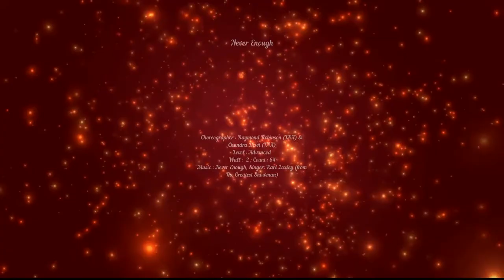Never Enough DE - Line Dance (Demo by Qansa de liners)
Choreographed by : Raymond Robinson & Chandra Dewi, 64 Count 2 Wall, Advanced Level,Music by Karl Loxley